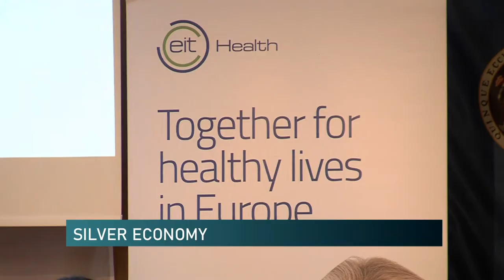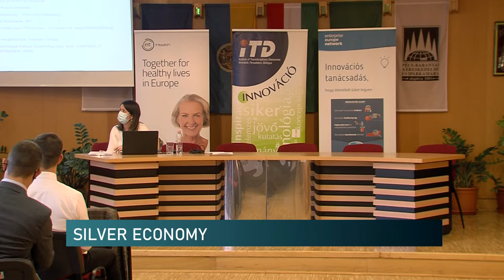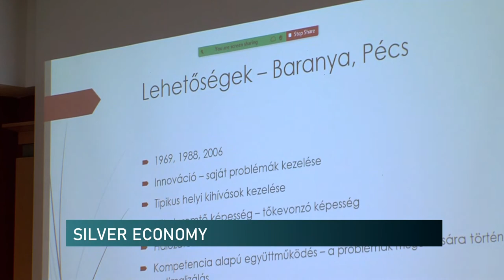Milyen üzleti lehetőséget rejt az idősödő társadalom?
Erről tartottak konferenciát a Pécs-Baranyai kereskedelmi és Iparkamarában szerdán. Az egyetem kutatóintézete és a helyi iparkamara munkatársai tartottak előadásokat a témában.